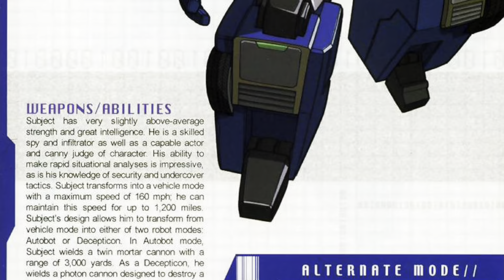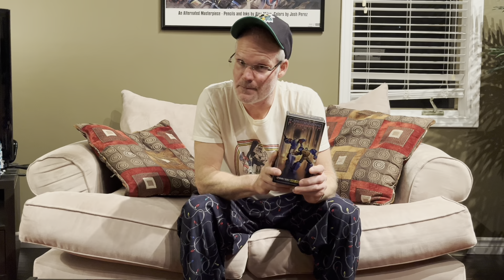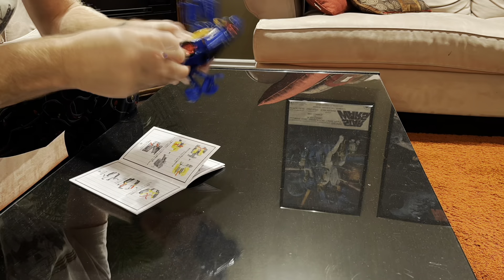Transformers unboxing video #76.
This particular character might be a little . . . bipolar, perhaps . . . ?